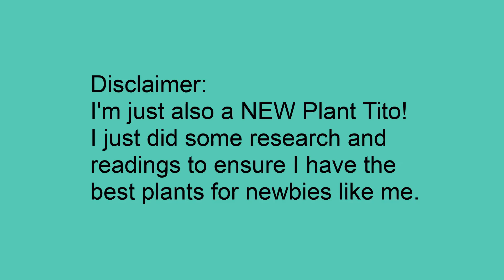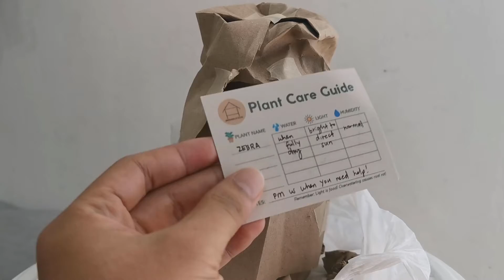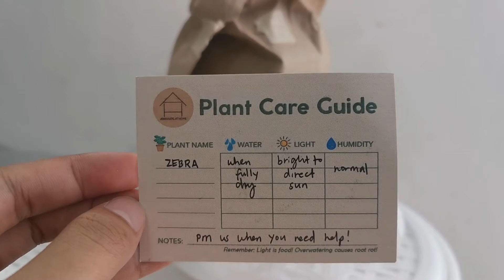Plants - 1st Plant Haul 2020 | Quick Tips and How-Tos | Plant Tito | Kakuda | Clark Aldwin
Blue Tag is all about plants.

Officially now a PlantTito mga Kakuda! The inner plant lover on me was awakened and because of that let us do some plant haul.

Here are some quick tips and how-tos for new plant parents, plant daddy, plant mommy, plant tita and plant tito.

Feel free to check the Adrianos at Home for their cute and cool plants.

2nd Video: How to be happy in this time of pandemic?